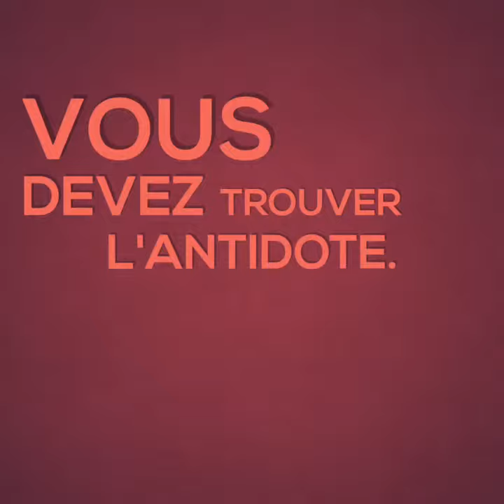Escape game "semaine des langues"